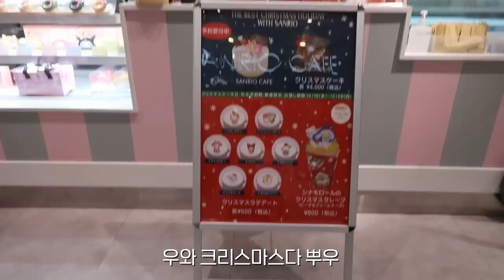찐 부자 브이로그: 도쿄🗼 산리오 카페에 간 양갈래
아빠랑 산리오 카페에 간 양갈래
진짜 저녁 먹으러 도쿄 가네
찐 부자 브이로그